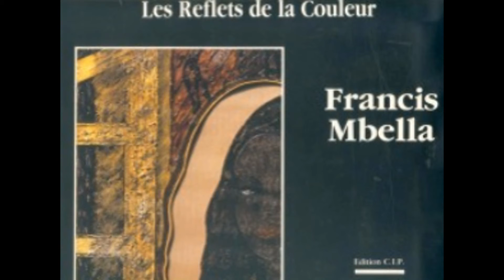FRANCIS MBELLA, Créateur et Interprète en Arts et Lettres !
Extrait de "l'Avant Propos" de l'ouvrage: "LES REFLETS DE LA COULEUR" ED. CIP 1988